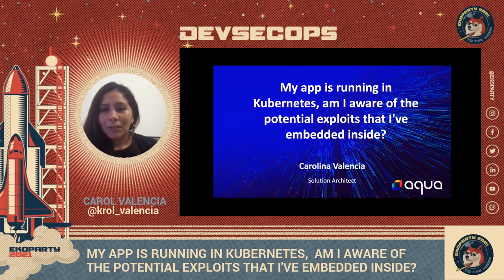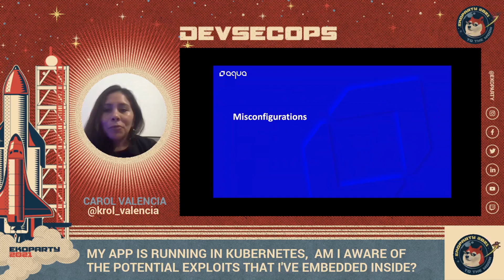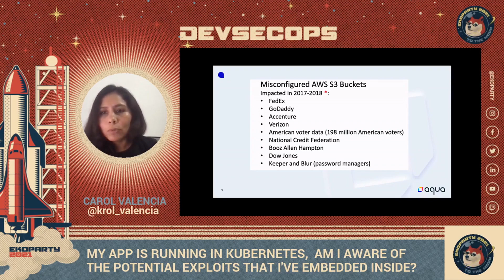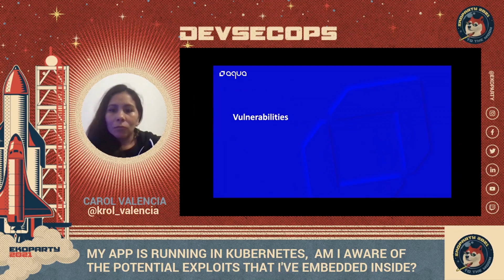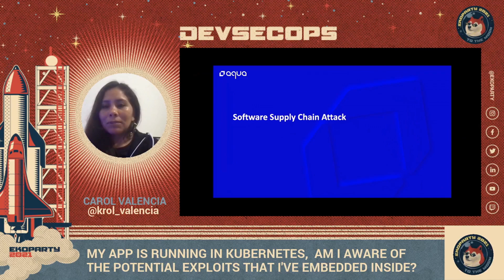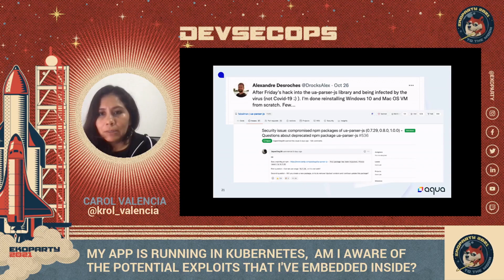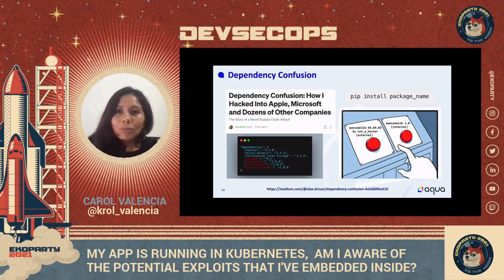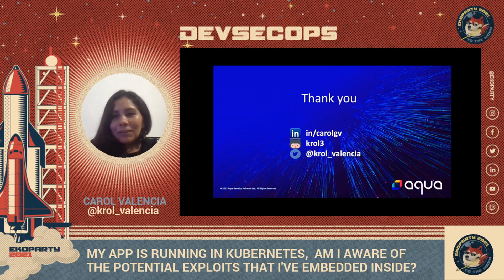My app is running with Kubernetes... ▪ Carol Valencia ▪ Ekoparty 2021: DevSecOps Space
Ekoparty 2021: SPACES
DevSecOps Space: "My app is running with Kubernetes, am I aware of the potential exploits that I've embedded inside?"

DevSecOps propone mejores prácticas y recomendaciones sobre seguridad defensiva y ofensiva para todo el ciclo de vida de las aplicaciones, incluyendo tecnologías Cloud.

Speaker: Carol Valencia is Solutions Architect at Aqua Security. She is interested in cloud, containers, orchestrators, and tools to build Secure Cloud Native applications. Also she is volunteer in Hashicorp, CyberSecurityGirls and Docker Communities.

0 Comments